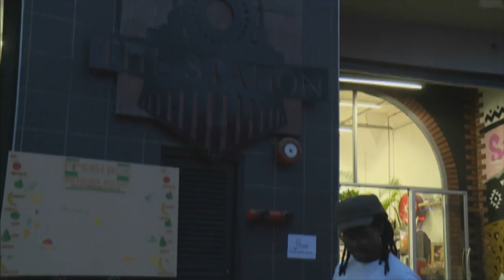The Spring Heritage Celebration feat. Rampage Dance Company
The Spring Heritage Celebration recharged Durban’s batteries – while also reconnecting the community with Indian arts, food and lifestyle.  We share some of the highlights of the experience, which featured the Rampage Dance Company.